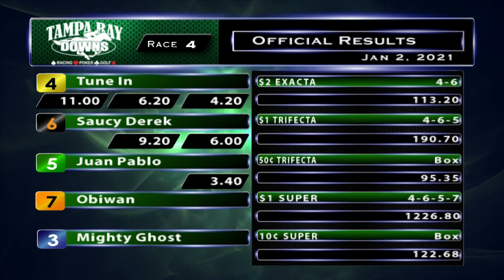January 2, 2021: Race 4